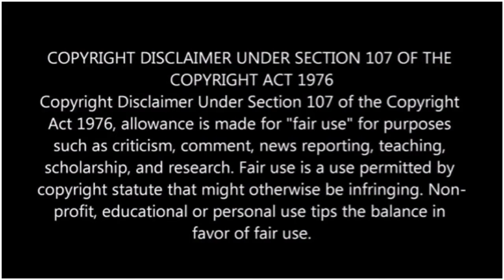கனவிலும் எதிர்பாராத ஒரு Finishing! திகிலான கடைசி ஓவர் காட்சி! KKR vs SRH Highlights Tamil IPL 2024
kkr vs srh match highlights tamil last 1 ball six needed last over thriller ipl 2024 match